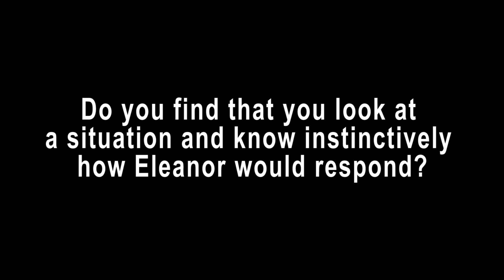Gail Honeyman Answers Questions From Fans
We were delighted to welcome ‘Eleanor Oliphant is Completely Fine’ author Gail Honeyman to Eason recently - here she answers a series of questions put to her by fans as part of the easonasks series on Twitter.